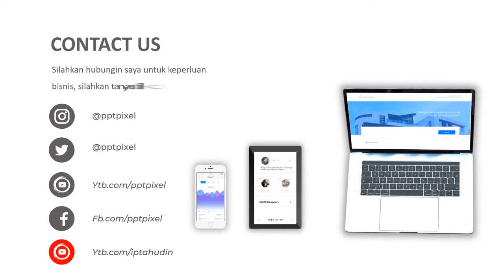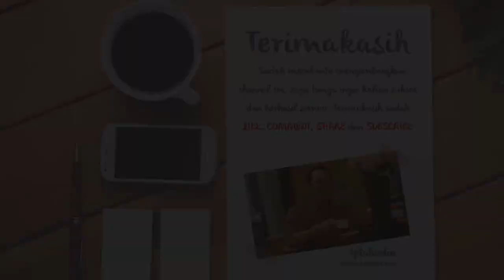Contoh video promosi pet shop, anime, cat, animasi video, terbaik, animal video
Contoh video promosi pet shop, anime, cat, animasi video, terbaik, animal video Jasa Video Iklan

           KUMPULAN CONTOH VIDEO KAMI
2. CONTOH VIDEO FASHION SHOW
5. CONTOH VIDEO PERSONAL BRANDING
7. CONTOH VIDEO COMPANY PROFILE
8. CONTOH VIDEO PROMOSI MASAKAN
9. CONTOH VIDEO IKLAN KENDARAAN
10. CONTOH VIDEO UCAPAN, UNDANGAN

By : Iptahudin
m.me/iptah